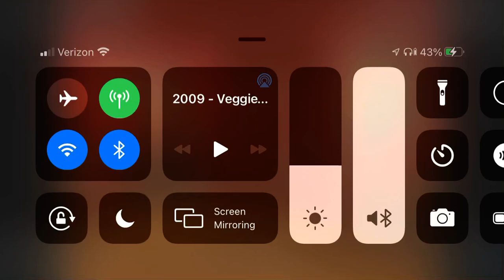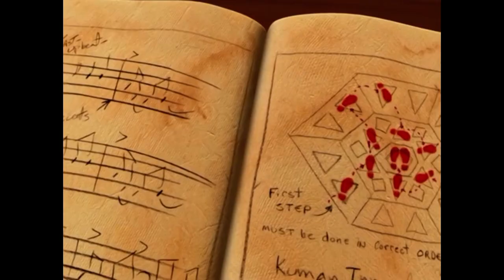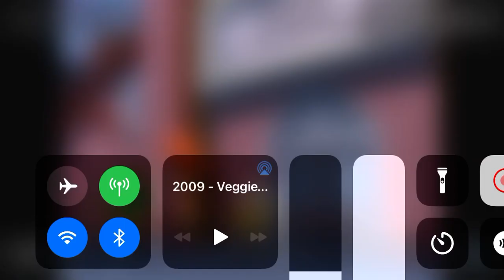My favorite scene of Minnesota cuke Noah’s umbrella part 2